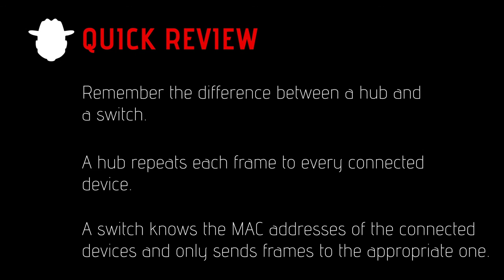CompTIA Network+ Certification N10-006: Hubs vs. Switches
In this episode, Mike talks about the differences between hubs and switches.

Total Seminars Video Training. We have IT training products, books, video training, practice exams and discount vouchers for CompTIA A+ Certification, Network+ Certification, Security+ Certification and IC3 Certification.